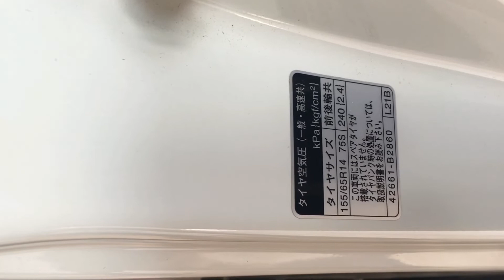車のタイヤ交換 自分てやってますか？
タイヤ交換の季節です。
交換作業は自分でやってますか？
やった事が無い人のために、チョー簡単タイヤ交換を伝授します。
普通の交換作業ですが。
珍しいところはありません。
今年はやらなくても、また雪が降る頃は交換する事になるので、今のうちに覚えておきましょう。
お店に頼むと一本500円、一台当たり2000円前後になってしまいます。
無駄なお金は無くしましょう。
今回は全部で4台やりました。
うんーん、腰が痛くなりました。

それでは最後までごゆっくりご視聴お願いします。

再生リストは下記からどうぞ